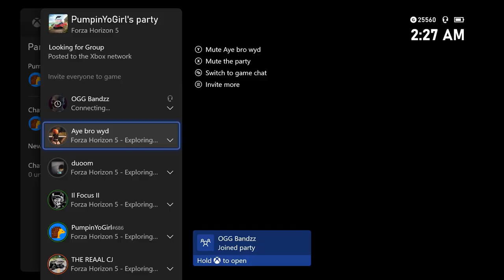5 MILLION CASH DAYS! WINNER TAKES ALL! (Forza Horizon 5)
Leave suggestions for future videos in the comments and I hope you all enjoyed.